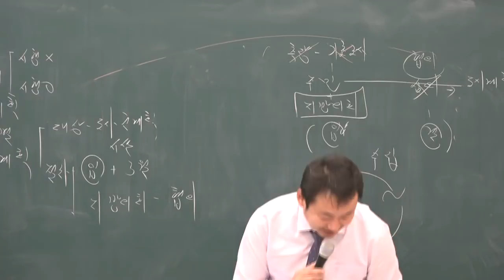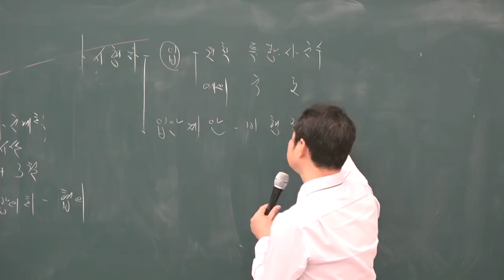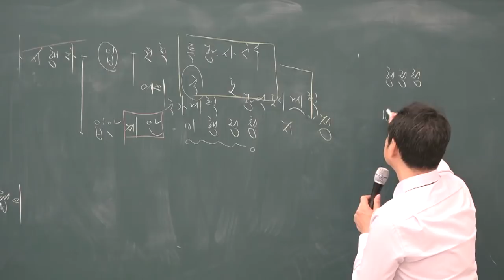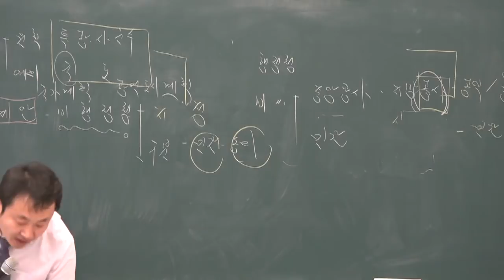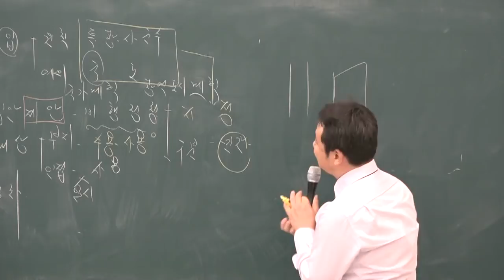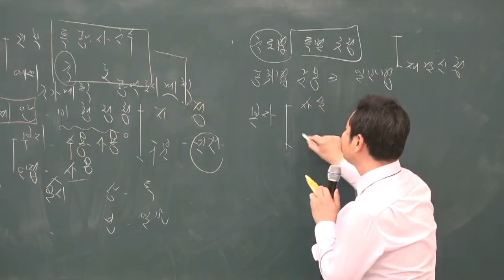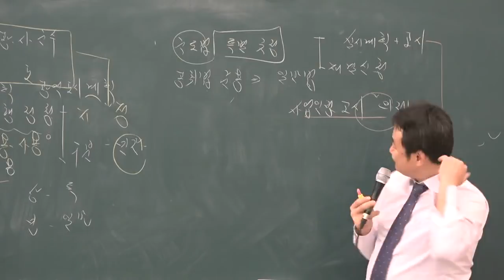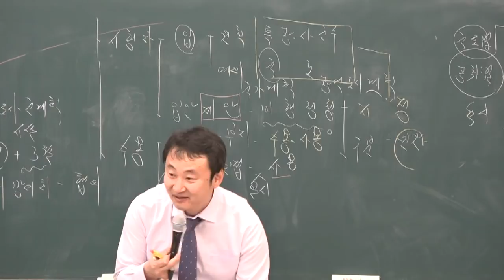[공전무] 2019년 공인중개사 부동산공법 기본이론 1-15